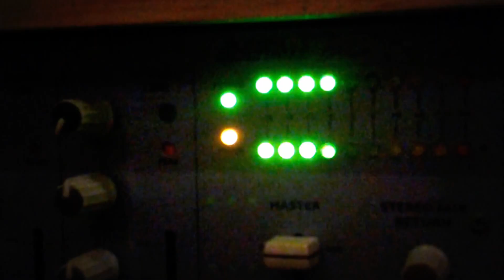Nilini Ariyawansa - " Bawanawaka Sansarey"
Official Audio Trailer for the "Bawanawaka Sansarey" .
Artist | Nilini Ariyawansa
Music | Nisal gangodage @ ALS
Lyrics | Kaushik Milinda @ ALS